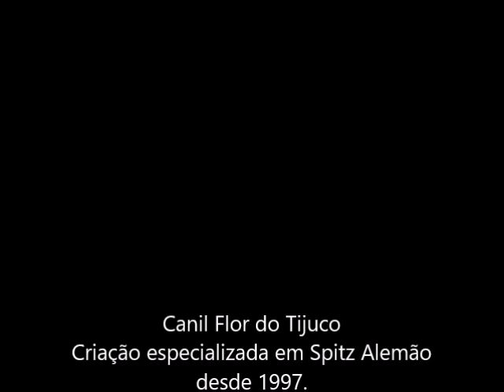HARDWELL - FILHOTE DE SPITZ ALEMÃO A VENDA - MACHO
O Canil Flor do Tijuco é especializado na raça Spitz Alemão desde 1997. Sendo considerado um dos pioneiros da raça no Brasil e um grande formador de opiniões a respeito da raça e manejo.

Nome: HARDWELL
Sexo: MACHO

Acesse nosso site e conheça nosso trabalho.